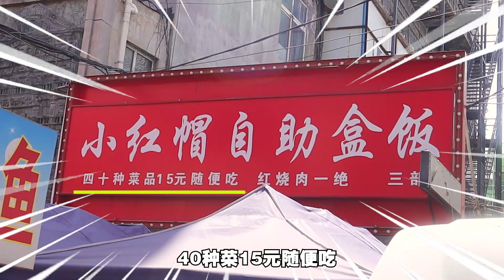你敢信？東北“豪華版”自助盒飯！ 15元40個菜不限時！【小食神叨叨】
你敢信？東北“豪華版”自助盒飯！ 15元40個菜不限時！
大家好我是你朋友小食！
和我嘗試中國的各種美食！！